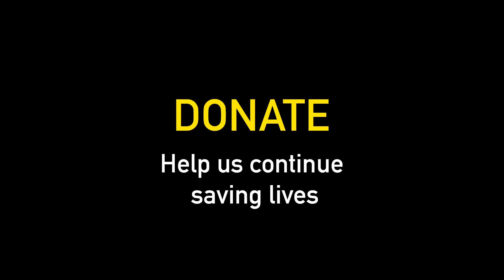KHAN was abused and left paralysed by the side of the road. See what happened NEXT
KHAN HAD BEEN BEATEN UP AND THROWN AWAY BY A STREAM LIKE AN OLD PIECE OF CLOTH BY A STREAM.
HE WAS COMPLETELY PARALYSED!
WEEKS of hard battle, pain, tears, and times when the future looked black.
KHAN SMILED AND TRIED AGAIN... HE FOUGHT TO LIVE... HE KNEW THAT WE WERE GOING TO GIVE HIM A CHANCE.